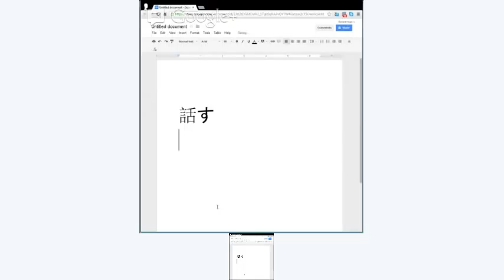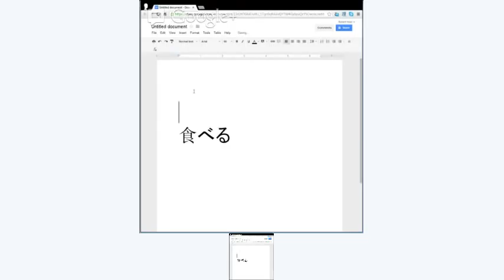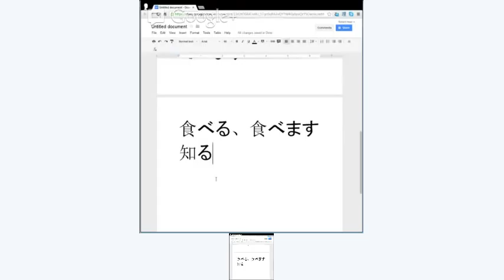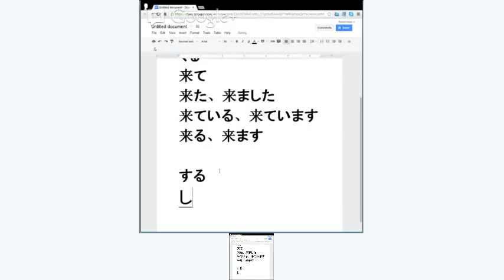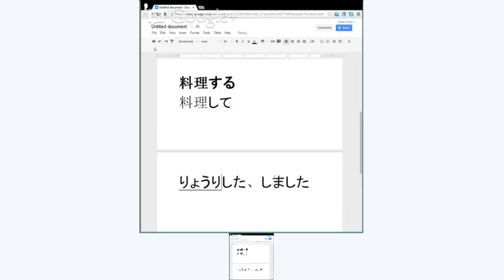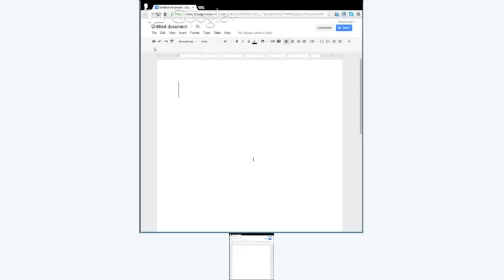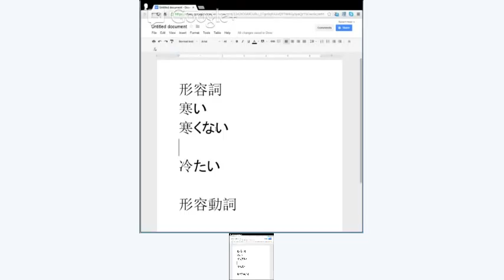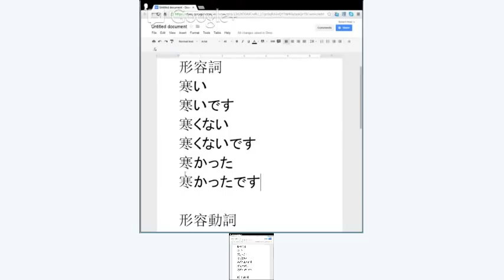Japanese 101, Class Six